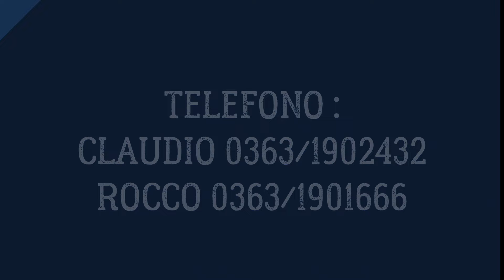FIAT TIPO SW BUSINESS PACK